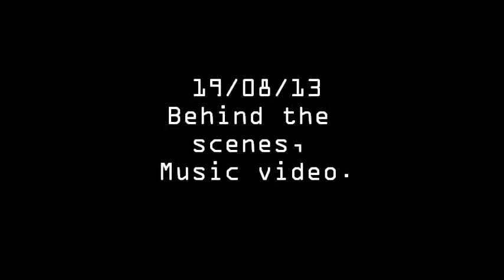Behind the scenes of our music video 2 - 19/08/13.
This is the Fighting portion of our music video, We had so much fun doing these and i think it's safe to say we ALL got carried away with it and we just went for it (although these scenes didn't show much) We are really looking forward to the final cut.

A big thank-you to Sarah Southam and James Gorick of Bilton Grange School for letting us use their music block all day & of corse a big thanks to Tom Pinks & Zack Jones for all the effort gone into filming the shots.